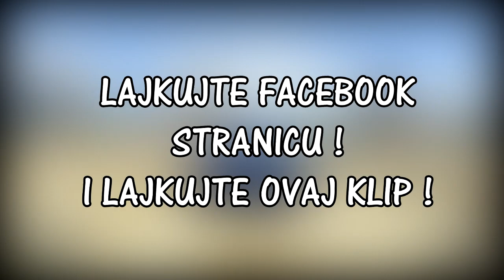DZIP & WALLRIDE !? - GTA V ONLINE TRKE #28 W/ NIKI13GAMING